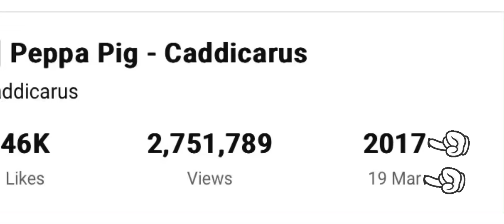Look At The Date Caddicarus’s Peppa Pig Video Got Posted